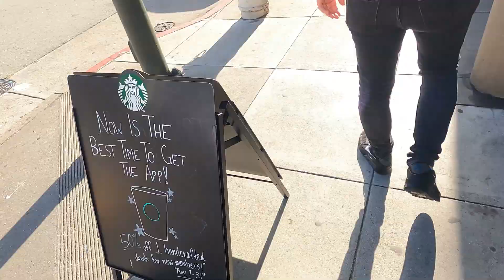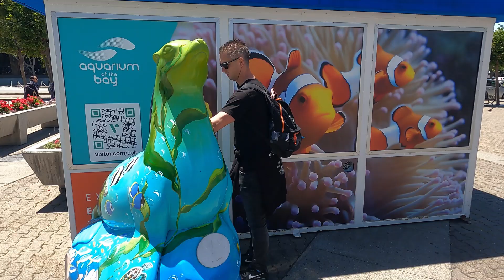Honeymoon🇺🇸 PIER 39, streetdance, FISHERMAN'S WHARF en GOLDENGATE BRIDGE San Francisco | Dag 17#2024